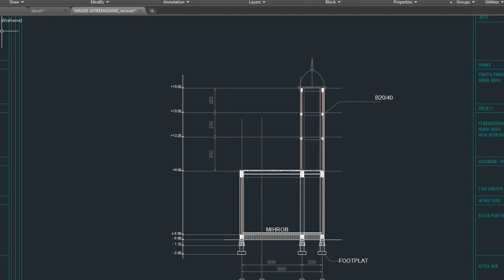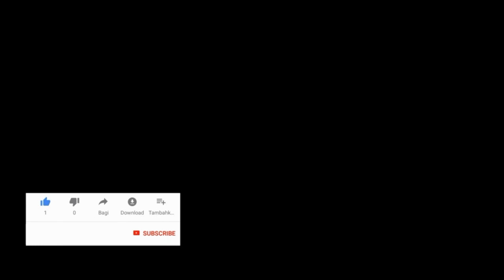DESAIN MASJID MEGAH DI LAHAN SEMPIT | DESAIN MASJID 8 X 25 | DESAIN MASJID MINIMALIS MODERN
Berikut saya Upload Hasil permintaan Desain Masjid di Desa Jatirenggang Kec. Pabuaran Kab. Cirebon
Bagi anda yang ingin Desain Masjid, silahkan Hubungi kami di :
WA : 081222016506